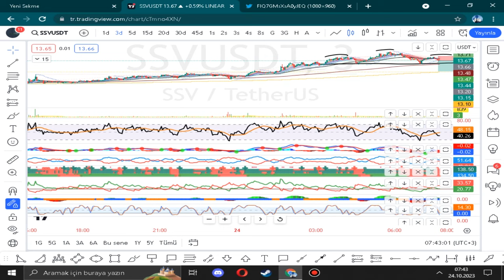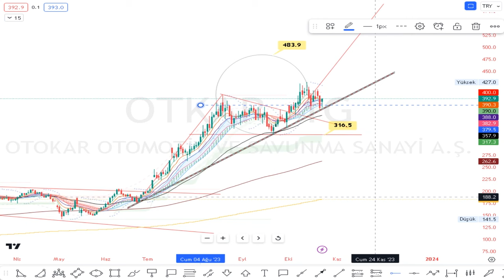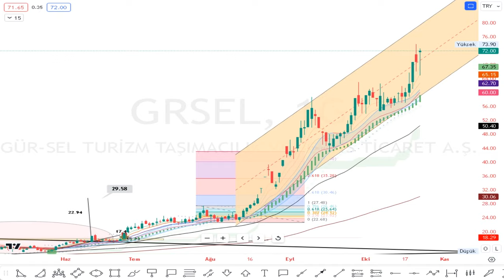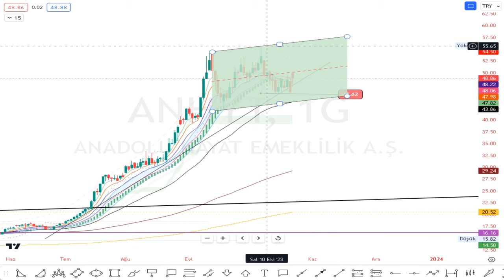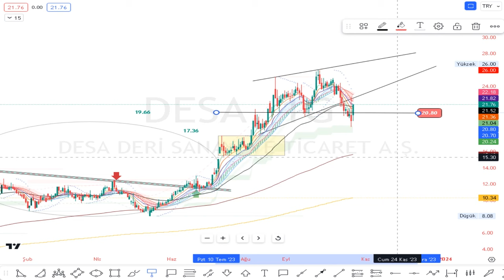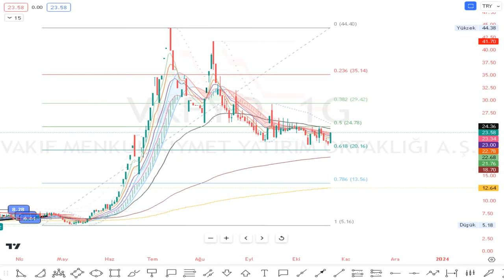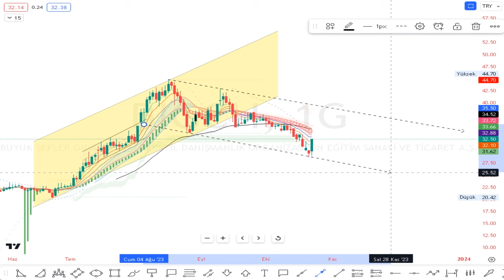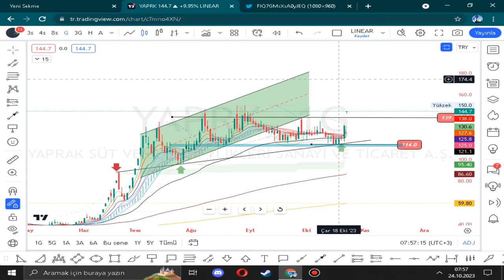10 DAKIKA 10 HISSE ANALIZ OTKAR RAYSG MPARK GRSEL ANHYT DESA VKFYO VANGD BIGCF YAPRK